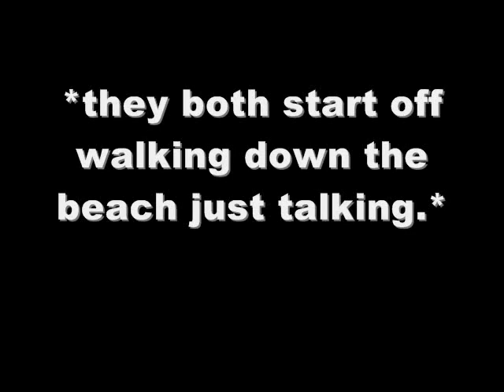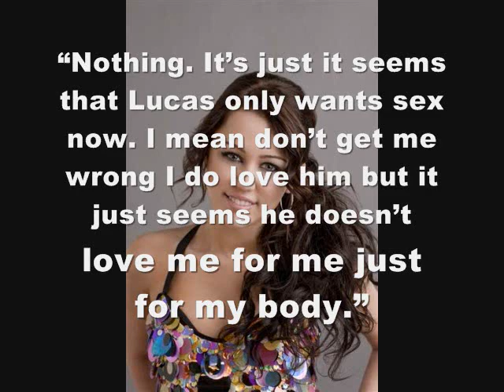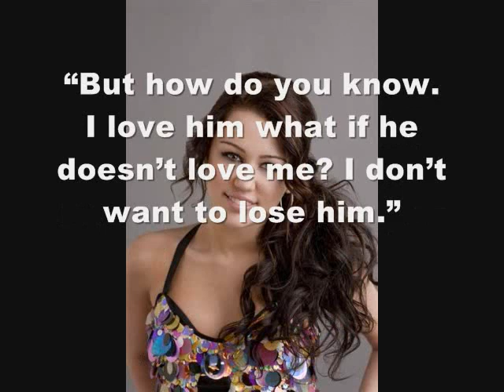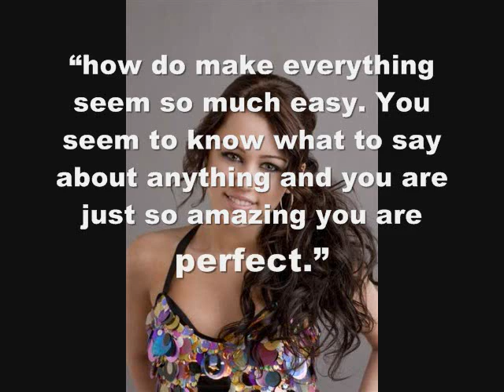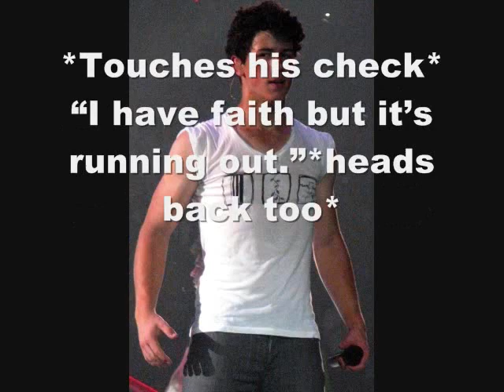Holes Inside Part 8(Niley)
7comments
Theres some Niley
Sorry it's short.
Music
My wish- Rascal Flatts